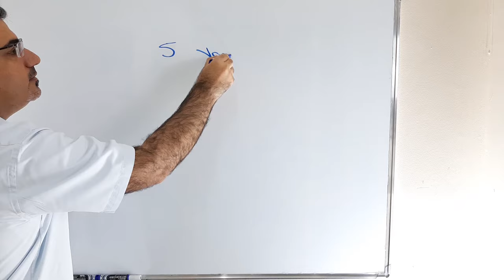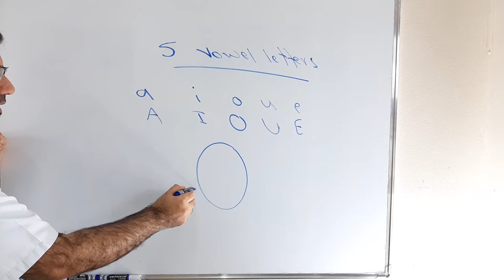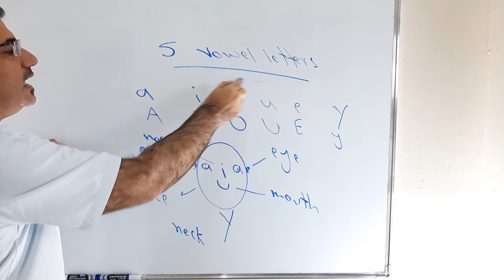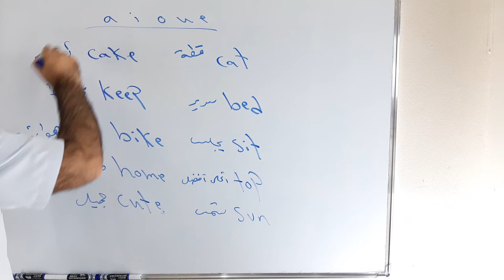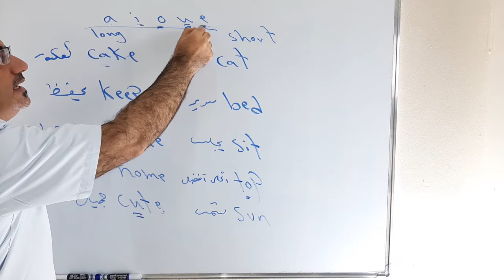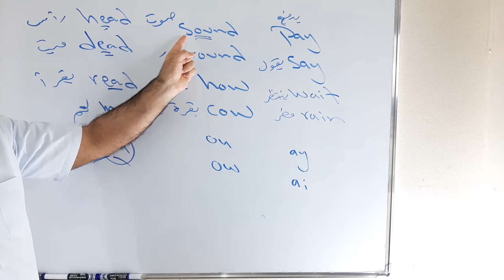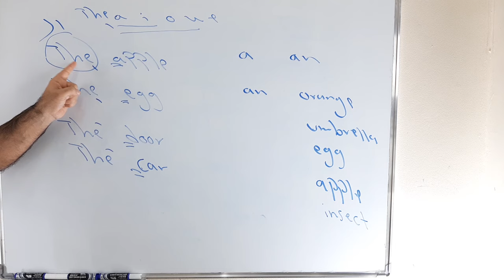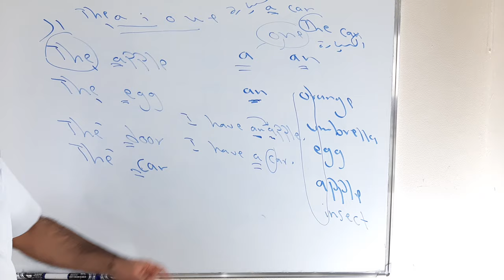شرح الأحرف الصوتية المتحركة -a i- o- u- e في الانجليزية للمبتدئين من الصفر الدرس السادس ( 6 ) vowels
نتعلم في هذا الفيديو الاحرف الصوتية وهي محركات الاصوات في الانجليزية وكيفية حفظها وكيف اميز بين صوت الحرف واسمه ومتى استخدم الاحرف الصوتية مع an وكيف الفظ the قبلها وكيف تؤثر هذه الحروف بالاصوات مع امثلة وشرح مفصل
vowels in English with examples يرجى نشر القناة ودعمها بين الاصدقاء دمتم بخير وعافية